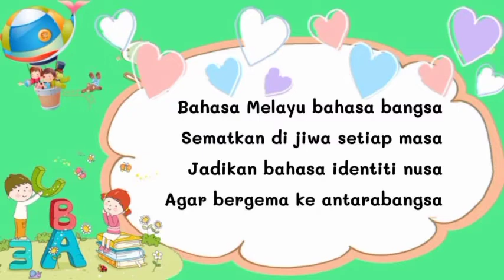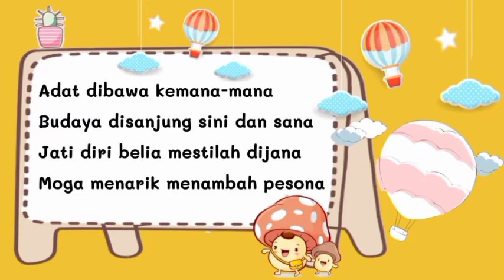BORIA NUSAKU BM (SK) TAHUN 4